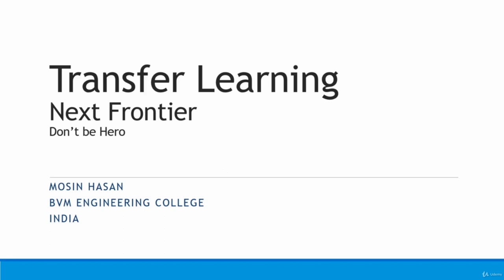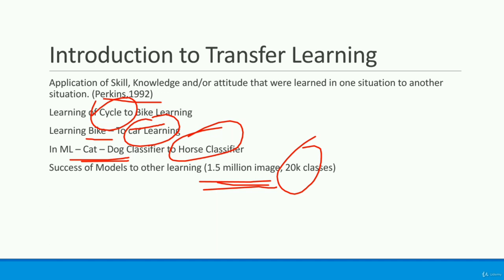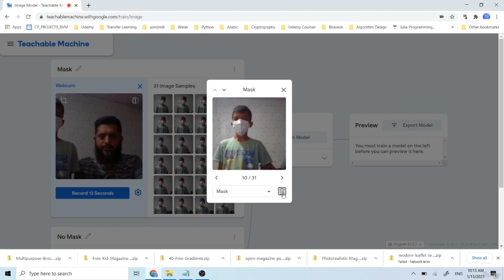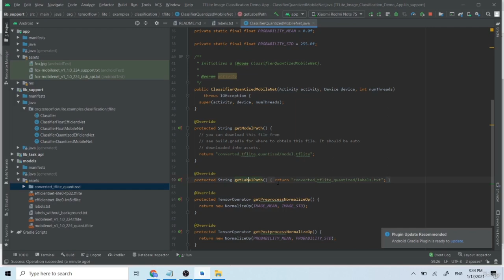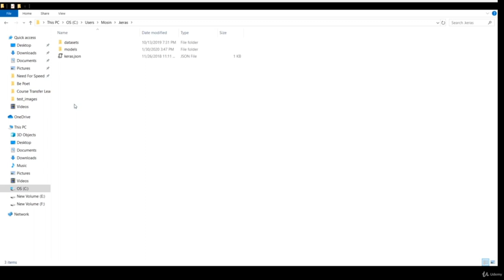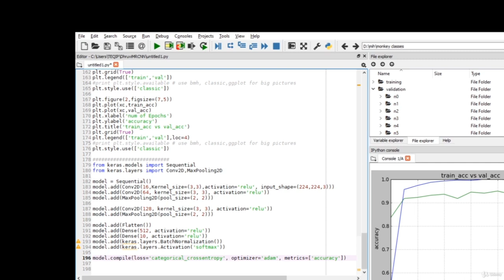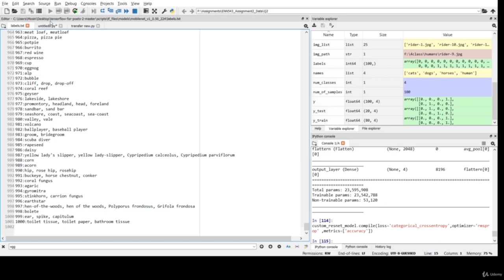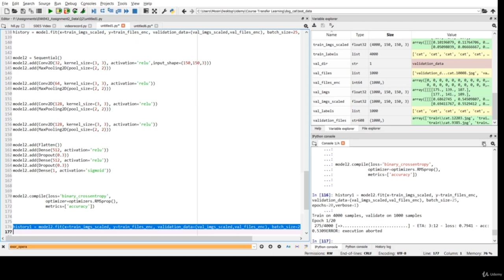Practical Transfer Learning in Python for Deep Learning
Empower your deep learning journey! Master practical transfer learning in Python with real-world applications, enhancing your model's efficiency and accuracy. Next Frontier in Deep Learning Image Classification and Object Detection Problems solution - Keras
Deep Learning for Computer Vision with TensorFlow – Full Course

Transfer Learning is the solution for many existing problems. Transfer learning uses existing knowledge of previously learned model to new frontier.

I will demonstrate code to do Transfer Learning in Image Classification.

Knowledge gain to recognize cycle and bike can be used to recognize car.

There are various ways we can achieve transfer learning. I will discuss Pre trained model, Fine tunning and feature extraction techniques.

    Transfer Learning for Image Classification
    Google Teachable Machine
    Transfer Learning in Python
    Deep Learning on Steroid